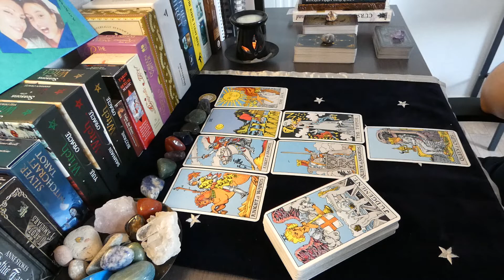Taurus *Week Ahead* - July 11th to 17th 2022